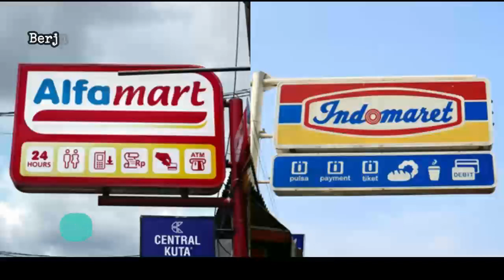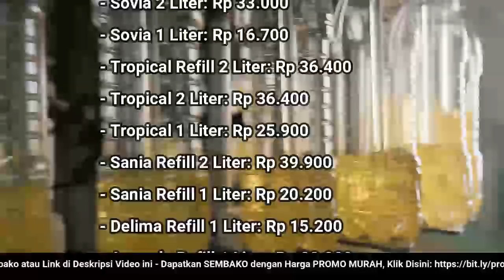🔴 UPDATE: Harga Minyak Goreng Hari Ini, Selasa 27 Desember 2022 di 41famart + 1nd0maret